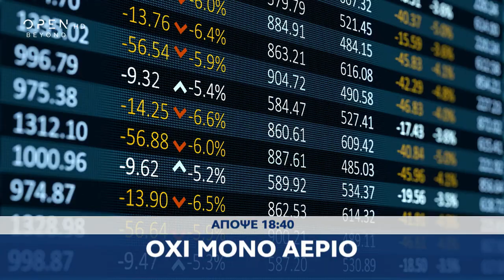Trailer κεντρικού δελτίου ειδήσεων 30/03/2022 | OPEN TV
Γίνετε μέλος στο κανάλι του OPEN για να αποκτήσετε πρόσβαση σε προνόμια:
Αναδίπλωση της Ρωσίας για την άμεση πληρωμή φυσικού αερίου σε ρούβλια μετά τις αντιδράσεις της Ευρώπης. Κάνει λόγο για σταδιακή μετάβαση. Διευρύνεται ο κατάλογος των προϊόντων που η Μόσχα θα πουλά στο εθνικό της νόμισμα. Τα μέτρα που θα πάρει η Αθήνα για την αντιμετώπιση έλλειψης φυσικού αερίου. Σε ποια βασικά προϊόντα εξετάζεται η μείωση του ΦΠΑ και για πόσο διάστημα. Τι θα κρίνει την τελική απόφαση. Συνεχίζονται οι ρωσικές επιθέσεις παρά τις υποσχέσεις για αποκλιμάκωση. Επιφυλακτική η Δύση για τις προθέσεις της Μόσχας. «Όχι» του Πούτιν στον Μακρόν για την ανθρωπιστική βοήθεια στη Μαριούπολη. Απόψε, στο κεντρικό δελτίο ειδήσεων του OPEN στις 18:40 με την Πόπη Τσαπανίδου.